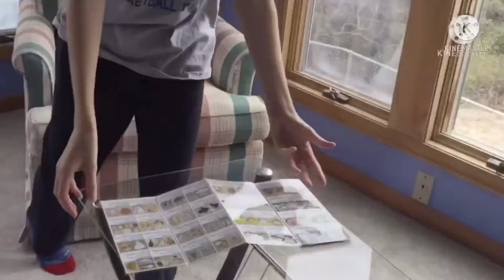1 Second from every Trailer (1-40)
This summarizes our channel. A chaotic Masterpiece.